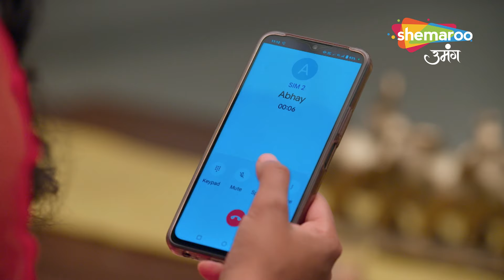Kismat Ki Lakiron Se Hindi Drama Show | Latest Episode | Shraddha Huyi Abhay Se Naraz | Full Episode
Show Name : Kismat Ki Lakeeron Se
Creator : Rashmi Sharma
Language : Hindi
Theme : Romantic Drama

Cover Topics -